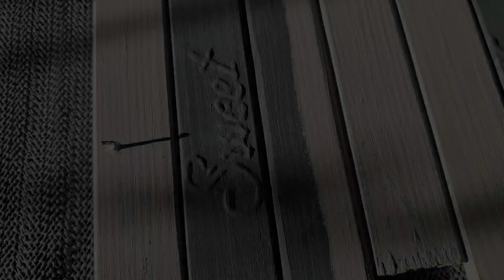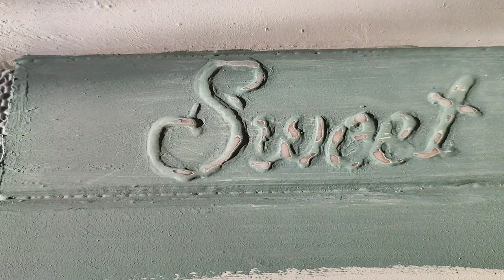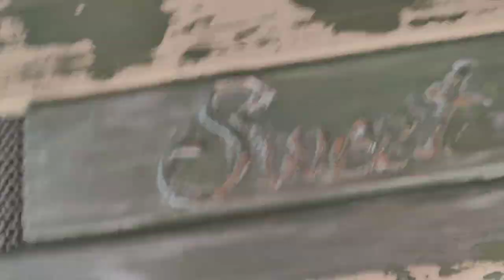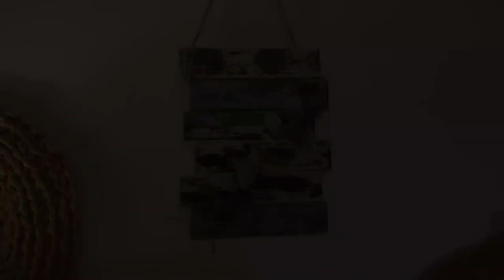Idea boho, reciclaje de tablillas de madera con relieve de cola ♻️🌍😍diy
Hoy vamos a reciclar unas tablillas de madera de unas persianas con relieve hecho con cola de carpintero, estilo boho, desgastado y decapado.

Os dejo el enlace a dipinto di blu por si queréis mirar todo los materiales que tienen😍